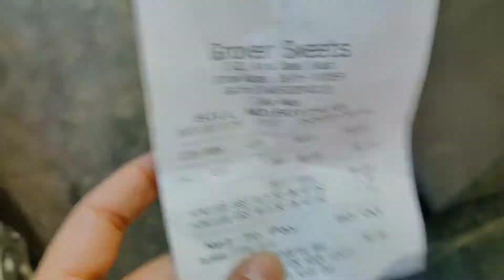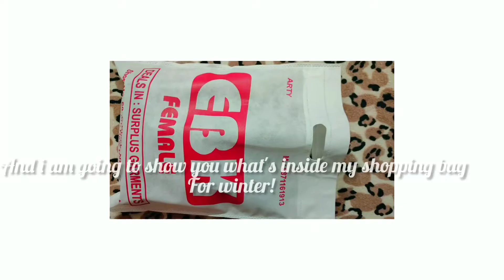A simple day in my life shopping , eating 🛍️🍝 | karuna yadav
A simple day in my life , going for shopping with sister , eating at restaurant by karuna yadav